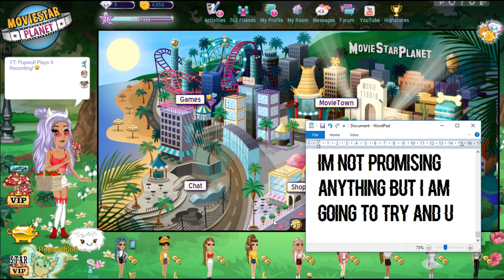Strawberry Picnic II MSP theme review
Add me on UK MSP!
-Pupwolf666